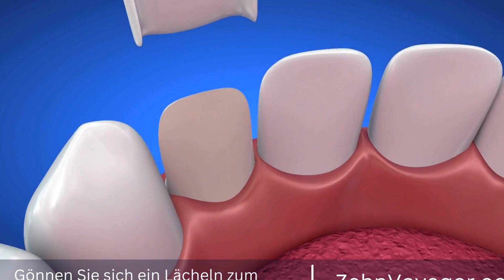Wann ist eine Wurzelbehandlung notwendig? - Erfahren Sie die 5 Anzeichen, die darauf hinweisen kön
Kontaktiere uns:
Telegram In diesem Video werden die Anzeichen einer notwendigen Wurzelbehandlung erklärt. Eine Wurzelbehandlung, auch als endodontische Therapie bekannt, wird durchgeführt, wenn das Innere des Zahns entzündet oder infiziert ist. Zu den Symptomen, die auf eine Wurzelbehandlung hindeuten können, gehören starke Zahnschmerzen, Schmerzen beim Kauen, empfindliche Zähne und Schwellungen im Mundbereich. Eine Wurzelbehandlung kann dazu beitragen, den betroffenen Zahn zu retten und Schmerzen zu lindern. Wenn Sie eines dieser Anzeichen bemerken, sollten Sie einen Zahnarzt aufsuchen, um die Notwendigkeit einer Wurzelbehandlung zu prüfen.